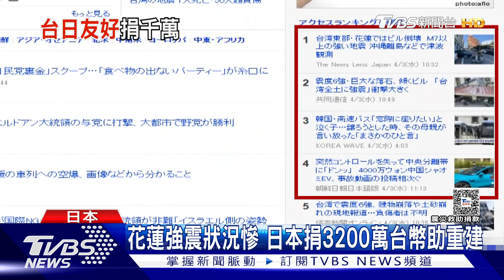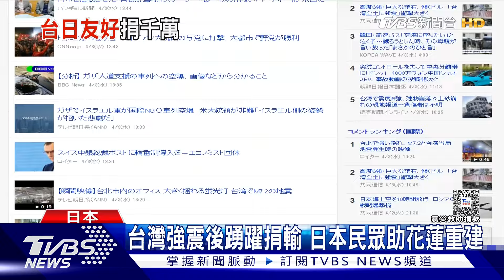展現台日友好! 日本政府捐3200萬賑災 民間捐款持續湧入｜TVBS新聞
花蓮強震導致許多災民無家可歸，道路柔腸寸斷，日本外務省今天(5號)宣布，將捐贈100萬美元、折合新台幣約3200萬，協助花蓮地震災後重建工作。蔡英文總統也在X平台上，特別以日文來感謝日方送暖